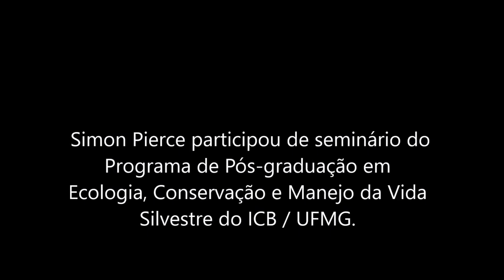Entrevista Simon Pierce ICB UFMG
Professor e pesquisador do Departamento de Ciências Agrícolas e Ambientais da Universidade de Milão, Itália, Simon Pierce falou, em inglês, no Programa de Pós-graduação em Ecologia, Conservação e Manejo da Vida Silvestre do Instituto de Ciências Biológicas da UFMG sobre “O que é a vida?”. Neste vídeo ele sintetiza os dois momentos de seu seminário: "Padrões comuns de funcionamento do organismo e sobrevivência das espécies" e "Movimento direcional espontâneo na tempestade molecular".